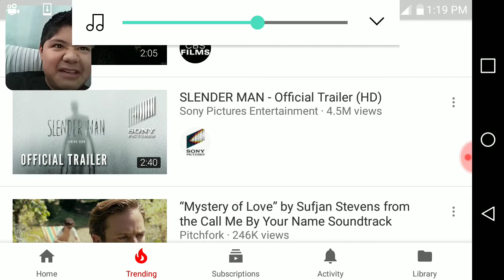Reacting To: "Slender Man" Trailer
It was... pretty goooood

More videos later.

I'll probably start reacting to stuff in videos